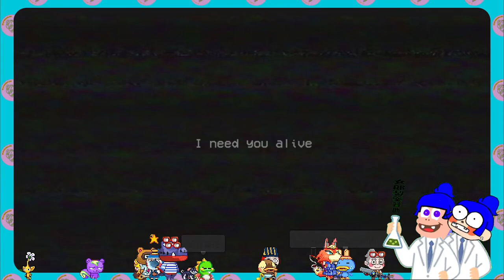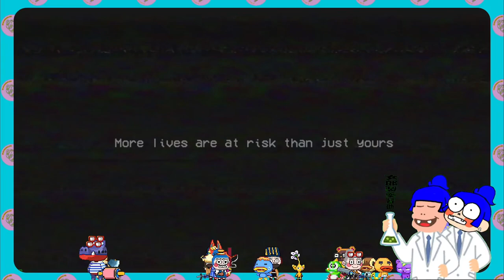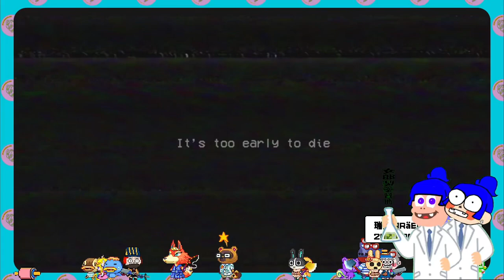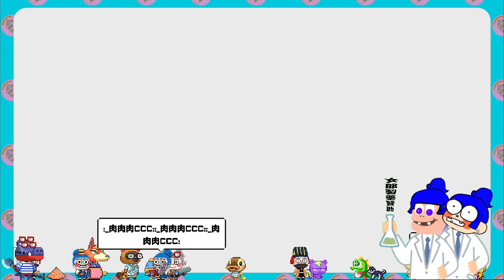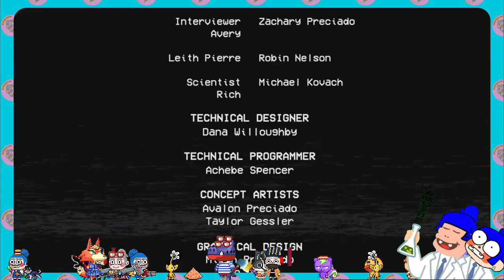【全一集】首度遊玩恐怖的HUGGY悲傷的POPPY 這1款超經典極度好評的遊戲！肉肉會嚇死嗎？【 Poppy Playtime ｜恐怖遊戲｜肉肉先森】